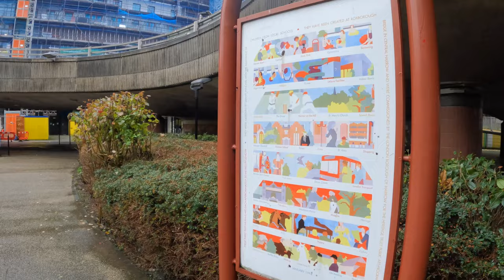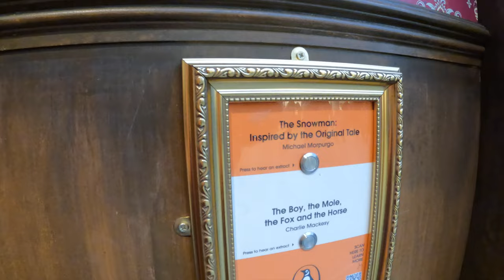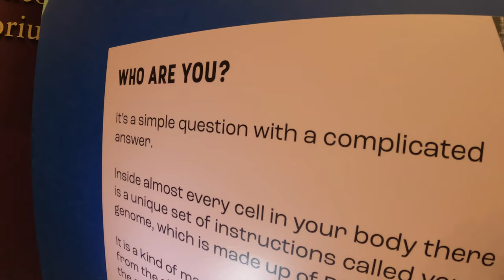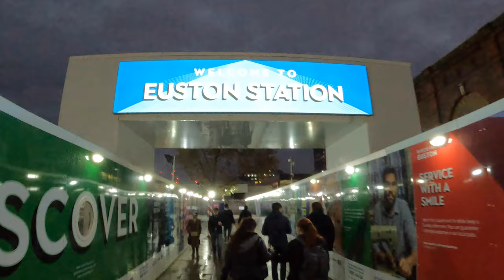Running up Secret Hills at Harrow parkrun 🏃🏃‍♀️🗻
Aiming to get a bit close to getting Lon-Done, we headed for Harrow parkrun. Iona was also quite keen to have a week off from wading through mud, so a city parkrun on tarmac, ticked all the boxes!

Bikes and trains to get us there, we found a lovely, friendly, community feel parkrun. We had some lovely chats before during and after the parkrun and were made to feel very welcome. We even had someone ask us if we were the "train parkrun tourists" our travails with trains must be getting a bit of a reputation.

Of course, for us parkrun is as much about the post parkrun faff as the run itself, taking us to different places to explore. So after a tasty breakfast at Harry's Cafe in Harrow Hill, we caught the tube into central London to check out the Book Christmas Tree in St Pancras station and continued the book theme by heading into The British Library. Covent Garden next where we conquered the spiral stair challenge from the station to ground level before appreciating the decorations while walking across to Leicester Square where Iona insisted on a visit to the delightfully tacky M&M world!

A stroll through Carnaby next and we continued to add to our step count by walking back to Euston before heading home, another day of parkrun adventure completed!

Filmed using:
SYNCO G2(A2) Wireless Lavalier Microphone
JYPS Upgraded Pole for GoPro